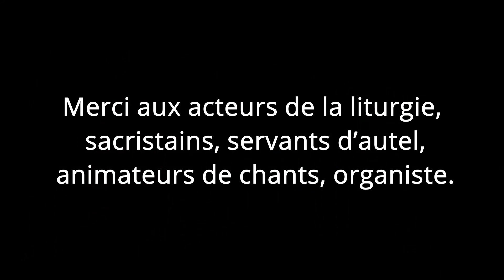Vigile Pascale 2021 avec Professions de Foi et baptême de jeune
Célébrer une Vigile Pascale en période de confinement n’avait malheureusement pas été possible en 2020. Mais, grâce aux gestes de civisme, aux progrès des soins et d’un bon démarrage de la campagne de vaccination, le culte dans a été autorisé dans nos églises : réjouissons-nous de ce progrès ! Le protocole diocésain qui permet cette faveur aux chrétiens de pouvoir se réunir pour prier, célébrer ensemble, contrairement aux lieux culturels, théâtres, opéras et cinémas, restreint la capacité d’accueil de nos églises, et la partie chantée sans le soutien des chorales, mais, ce n’est que partie remise …
Merci à la Commune de Marckolsheim qui a sorti 6 bancs (de 7,20m de long !) de l'église , de sorte de pouvoir espacer les bancs restants de 1,20m, ce qui ne nécessite donc pas de condamner un banc sur deux.
Assemblée (familles de 10 personnes/jeune) et 22 jeunes Confirmands de 1ère année de la Communauté de Paroisses des Chemin du Bad et de Marckolsheim ont rénové leurs vœux de baptême d’un seul cœur, d’une manière renouvelée et plus sobre, mais où chaque moment de la liturgie retrouvait plus de sens que par le passé où, parfois, nous nous étions trop habitués aux gestes et Paroles tellement abondantes et riches de cette plus grande célébration de l’année liturgique.
L’interdiction des rassemblements de plus de 6 personnes à l’extérieur, l’interdiction de processions nous ont obligés d’être dociles et inventifs, car réceptifs au Souffle de l’Esprit du Ressuscité qui toujours fait œuvre de Création, comme nous y invite le récit du Livre de la Genèse proclamé avec conviction par ces jeunes heureux de trouver une place et d’avoir pu participer activement à cette liturgie.
Ils l’avaient préparée avec Isabelle Maurer et Valérie Schmitt, coopératrices de la Pastorale des jeunes et des enfants, avec l’aide précieuse et le témoignage apporté par les parents-accompagnateurs, tout au long de cette année de catéchèse en temps de pandémie.
Présentation des activités de cette première année de préparation d’une équipe de Confirmands par un parent-accompagnateur :
Bonjour à tous, je suis Florence, heureuse maman accompagnatrice de l’équipe composé d’Hugo, Ilona, Jules, Léonie, Lorélia, Lucas, Lucie, Mélyne, Noémie, Viviane, Zoé, et avec Isabelle notre coopératrice.
En tout, 11 jeunes qui se mis en chemin lorsqu’ils ont décidé de préparer leur profession de foi et leur confirmation.
Tous très investis malgré une catéchèse hors norme du fait du contexte, puisque nous nous sommes rencontrés en présentiel une seule fois avant de démarrer une préparation en visioconférence, conséquence du couvre-feu.
Merci à Hervé et Thomas pour la réalisation de ce montage, à Jean-Paul qui a tenu l'orgue.
 Mais malgré cela, ils ont toujours répondu présents, ils étaient disponibles et encore plus investis quand il s’agissait de se retrouver en « vrai » !
Nous avons ainsi pu partager des moments inoubliables, en grimpant de l’église d’Ottrott jusqu’au Mont Saint Odile avec Monseigneur Ravel, notre archevêque, lors du pèlerinage pour les vocations.
Nous nous sommes également retrouvés pour un ECOLOKT  où nous avons mêlé le coté utile du ramassage des déchets au côté découverte de l’écologie expliquée par notre pape François.
Et pour approfondir notre préparation à la profession de foi, nous avons été à Notre Dame de Dusenbach, pour un temps de carrefour avec les frères Capucins, suivi d’un Sacrement de la Réconciliation.
Enfin, une dernière matinée à Mussig lors du Vendredi Saint nous a permis de redécouvrir la Passion du Christ avec l’aide d’équipes de bénévoles
Tous ces temps de préparation ont été forts en enrichissement et ont permis à nos jeunes de partager de beaux moments tous ensemble en dehors du collège et du train-train quelque peu mouvementé de leur vie d’adolescent en cette période de pandémie.
Merci à vous, les jeunes, pour votre implication, votre accueil, et l’exemple que vous nous donnez !